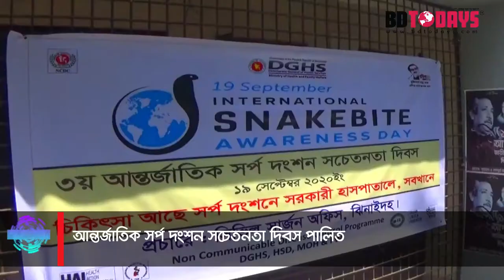আন্তর্জাতিক সর্প দংশন সচেতনতা দিবস পালিত || Celebrate International Snake Bite Awareness Day